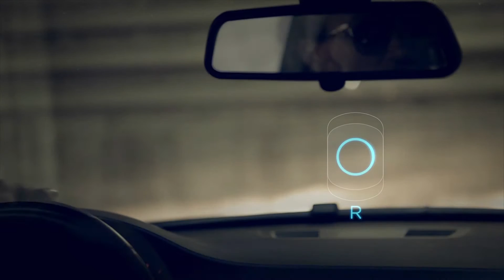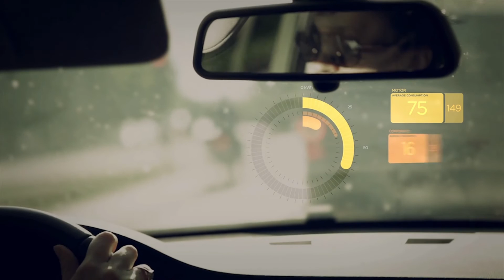Robert Bosch GmbH - Automotive Technology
User scenario - head-up display and connectivity